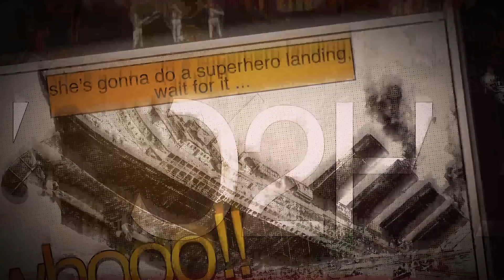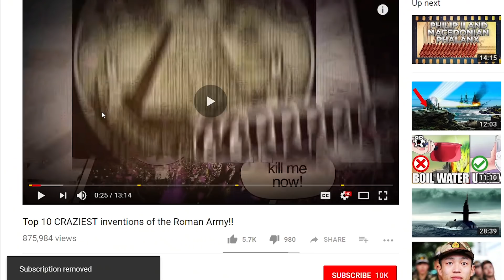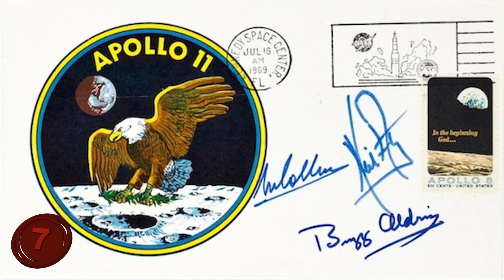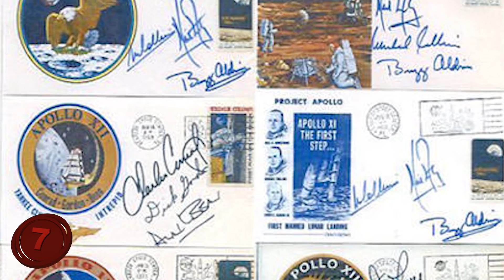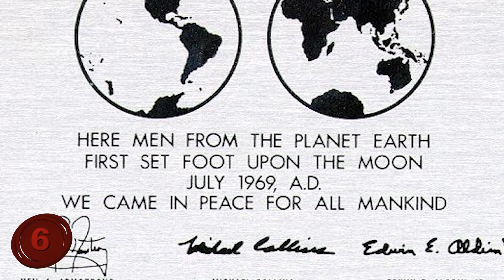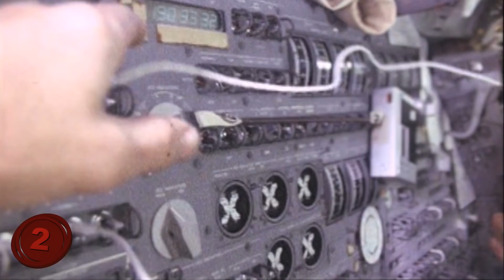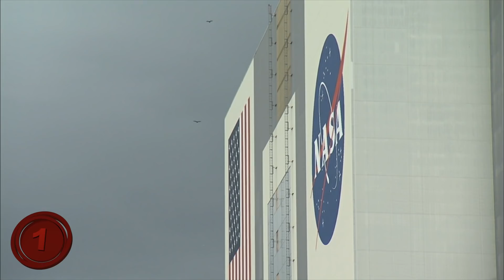AMAZING Facts About the Moon Landing!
Number 10: Spectators Were Kept WAY Back.
When it came to the NASA moon missions, the technology of the time was still very experimental. After all, just to get to the moon was a task all of itself, then they had to get them back? Yeah, it wasn't a sure thing, so in many ways, they had to overcompensate for things that might cause issues. But, in return, this overcompensation was a bit of a danger. Both to the astronauts, and to the people watching the launch in Florida.
For the Apollo 11 mission, the rockets that were used to send the ship into space (known as the Saturn rockets), were so huge and full of fuel that if anything went wrong and they somehow exploded, they would be able to send shrapnel about three miles away from the explosion. And yes, depending on the explosive force and shockwave, this could very well happen.
So, to ensure that no one was hurt outside of the immediate area should this happen, all the VIPs that were there to see the historic mission were actually kept 3.5 miles away from the launch site.
In this case, it's most definitely better safe than sorry.
Number 9: Custom Forms, Please?
You would think that being astronauts would make you exempt from certain rules and laws and regulations before, during, and after the mission. But you would be wrong, for some of the agencies take their rules and regulations very seriously, and it doesn't matter to them if you just came from the moon, you better have the right forms in hand when you make land. This is exactly what happened to the Apollo 11 astronauts after they had returned home, and were forced to write out customs forms.
If you're curious as to WHY they had to do such a thing, it's quite simple. You see, they didn't just return home themselves. Rather, they brought moon rocks and moon dust for scientists back home to study. This would lead to a much greater understanding of the moon and its contents. Which also led to the definitive discovery of why it glows at night, as its regoliff (what it's comprised of), is highly reflective. And thus, it absorbs the suns light in part and bounces it off, making it shine.
Going back to customs, the crew had to fill out forms for the moon rocks and moon dust. They literally had to label the "route" they took as Cape Kennedy, Florida, to the Moon and finally to Honolulu, Hawaii.
Laws man, they'll get you every time.
Number 8: We Need A New Flag.
Before we talk about the flag that was left on the moon, take a moment to like this video and join the Zero2Hero community by clicking the buttons below!
The Apollo mission had numerous iconic images. From the first steps on the moon, to Neil Armstrong's famous line (which we'll talk about later...), and more. But one of the most important moments of all was when the team planted the flag on the moon itself. For those who weren't around then, the United States and the Soviet Union were in the middle of the Cold War. And their desire to one-up each other was growing every single day. The Space Race, as it was called, was an important milestone for this rivalry, as the first to get to the moon and back safely would be seen as a true victor. So, when Buzz Aldrin and Neil Armstrong put the American flag on the surface of the moon, it was a big PR win back home.
Here's the thing...the flag? It's gone.
No, it wasn't removed in later missions, actually, it didn't survive the first one. For, according to Aldrin, when he and Armstrong left the moon, the module thrusters actually blew the flag away. While it may not have been destroyed then, the surface of the moon and the conditions of space no doubt made it go away for good.
Number 7: Life Insurance.
To say that the Apollo 11 mission was risky was an understatement. Granted, there had been many successful missions into space, including some that actually circled the moon, like Apollo 9. However, as the first Apollo mission showed, terrible things can happen, and the crew of Apollo 11 knew that. Sadly, at the time, an astronaut wasn't a highly paid position, they couldn't afford life insurance policies. So, they had to figure out a way to support their families (which were naturally nervous about the situation as well) should the worst happen.
So what did they do? Well, they decided to use their fame and possibility of passing away in a really clever way. You see, part of the preparation for the launch of the shuttle was to be in quarantine for a certain amount of time to ensure that sickness didn't befall the pilots.